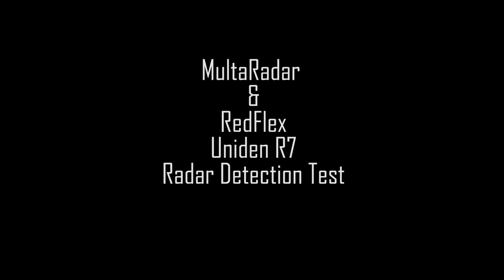Uniden R7 vs MultaRadar CT MRCT MRCD Redflex Test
MultaRadar has been around for some time, but not in the United States until fairly recently.

MultaRadar C, MultaRadar CD, and MultaRadar CT have been historically difficult to detect with radar detectors.

The system we tested the Uniden R7 radar detector against is known as the newer MultaRadar CT or MRCT for short.

MRCT consists of low-power frequency modulated vertically polarized radar, that can be difficult to distinguish between the FMCW radar sources of automobile collision avoidance systems.

Fortunately, MRCT is vertically polarized which makes it potentially easier to detect than the horizontally polarized radar of the RedFlex AGD340 or AGD342 photo enforcement radar systems, as evidence by the initial encounter with a RedFlex photo enforcement system.

Even so, most radar detectors currently available in the U.S. are not designed to alert specifically to MultaRadar or even well to its underlying frequency of 24.1Ghz K-band.

Other radar detectors that don't alert to MultaRadar, MRCD, or MRCT, can still alert to K-band which is what underlying frequency these systems run on, even though its frequency modulated.

We have broken down our comprehensive test video of all radar detectors to separate videos by model for those only interested in seeing how a particular model performs.

As tough as MultaRadar can be to detect, the RedFlex system is much harder still as evidenced by the detectors alerting to the system that first appeared in each of these test runs.

For more information on these radar detectors or to make a purchase, please

This test took several days to complete so any support to RadarBusters would be greatly appreciated.

We hope you find the information helpful.

Filed under